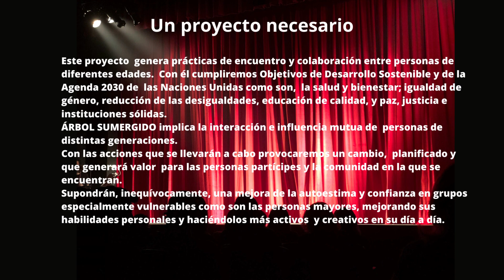ÁRBOL SUMERGIDO FUNDACIÓN LA CAIXA